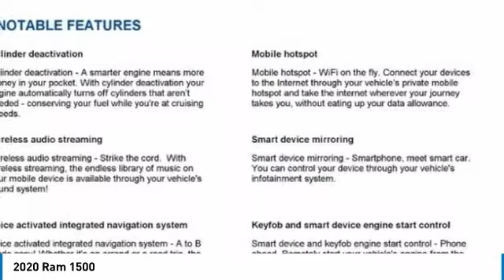2020 Ram 1500 Charlotte NC D205378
2020 Ram 1500

$9,000 off MSRP! Priced below KBB Fair Purchase Price! Keffer Chrysler Jeep Dodge Ram Trucks is delighted to offer this beautiful-looking 2020 Ram 1500 Big Horn/Lone Star in Granite Crystal Metallic Clearcoat. Well equipped with: Big Horn Level 2 Equipment Group (115V Auxiliary Power Outlet, 400W Inverter, Big Horn IP Badge, Dampened Tailgate, ParkSense Front/Rear Park Assist w/Stop, and Rear Power Sliding Window), Night Edition (3 Rear Seat Head Restraints, 4 Way Front Headrests, Anti-Spin Differential Rear Axle, Body Color Rear Bumper w/Step Pads, Exterior Mirrors Courtesy Lamps, Front Seat Back Map Pockets, Rear 60/40 Folding Seat, and Wheels: 20 x 9.0 Premium Paint/Polished), Quick Order Package 27Z Big Horn, Trailer Tow Group (Trailer Brake Control), 3.21 Rear Axle Ratio, 48V Belt Starter Generator, 4-Wheel Disc Brakes, 6 Speakers, 9 Amplified Speakers w/Subwoofer, ABS brakes, Air Conditioning, AM/FM radio, Blind Spot & Cross Path Detection, Brake assist, Bumpers: chrome, Cloth Bench Seat, Compass, Delay-off headlights, Driver door bin, Dual front impact airbags, Dual front side impact airbags, Electronic Stability Control, Engine Calibration Flash (DISC), Front & Rear Rubber Floor Mats, Front anti-roll bar, Front Center Armrest w/Storage, Front fog lights, Front reading lights, Front wheel independent suspension, Fully automatic headlights, Google Android Auto, GPS Antenna Input, GPS Navigation, Heated door mirrors, Illuminated entry, Leather steering wheel, LED Footwell Lighting, Low tire pressure warning, Manufacturer's Statement of Origin, Occupant sensing airbag, Outside temperature display, Overhead airbag, Overhead console, Panic alarm, ParkView Rear Back-Up Camera, Passenger door bin, Passenger vanity mirror, Power door mirrors, Power steering, Power windows, Radio data system, Radio: Uconnect 12 w/Navigation, Radio: Uconnect 3 w/5 Display, RamBox Cargo Management System, RamBox Cargo Management System w/ASG, Rear anti-roll bar, Rear seat center armrest, Rear step bumper, Remote keyless entry, Remote Start System, Speed control, Split folding rear seat, Steering wheel mounted audio controls, Tachometer, Telescoping steering wheel, Tilt steering wheel, Traction control, Trip computer, Variably intermittent wipers, Voltmeter, and Wheels: 18 x 8 Cast-Aluminum Painted.